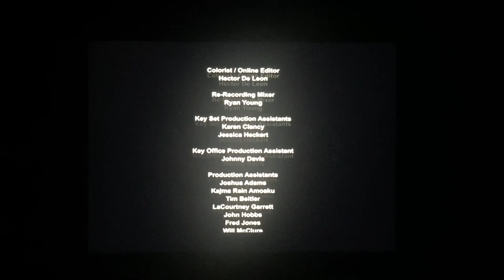Georgia/Grand Hustle Films/51 Minds Ent./Endemol Shine North America/BET Original Production (2018)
Taken from “The Grand Hustle” on BET (2018)